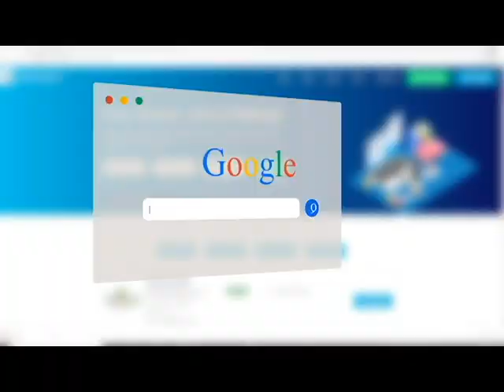UPSC Recruitment 2022 | salary:56,100+Allowance | final year eligible | latest government jobs 2022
Namaste doston!
Welcome to PSU & Government Job Vacancy Result. On this channel we provide regular updates regarding latest government Jobs, engineering jobs, job notifications, PSU Jobs in engineering as well as many other disciplines. Don’t miss any opportunity!

timestamp
00:00 intro
00:31 qualification
01:03 video start
01:17 loaction
01:23 age limit
01:51 last date
02:16 profile
02:50 exam
02:57 selection process